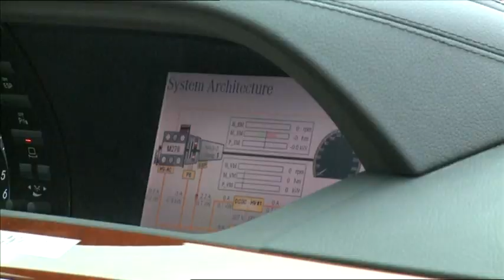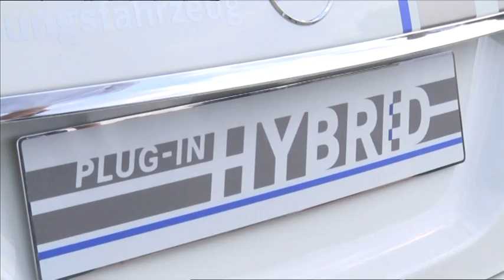Mercedes Vision S 500 Plug in Hybrid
Officially unveiled at the Frankfurt Motor Show, the concept features a V6 petrol engine connected to an advanced lithium-ion battery that has a storage capacity of more than 10 kWh. This unique setup allows the S-Class to travel up to 30km (18.6 miles) on electricity alone. When the battery is depleted, the 44 kW (60 hp) hybrid module will activate the petrol engine. While the specifics are still kind of murky, the car will rocket from 0 to 100 km/h in 5.5 seconds.